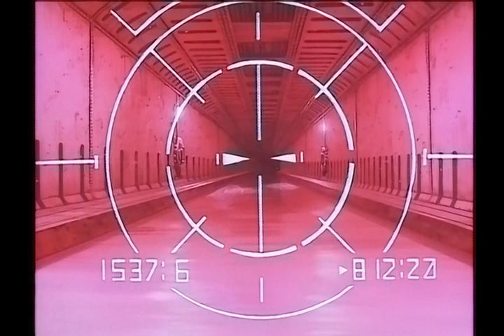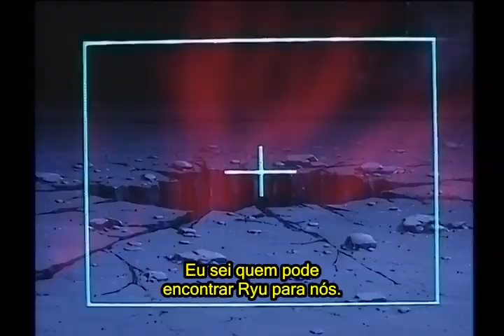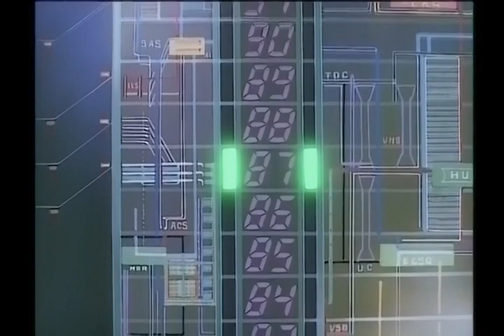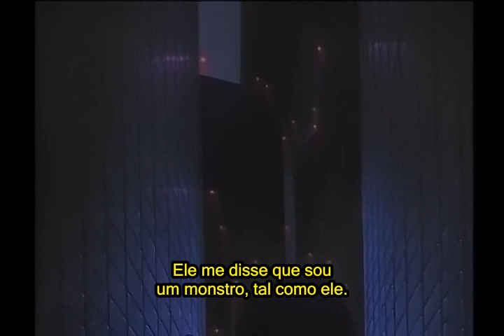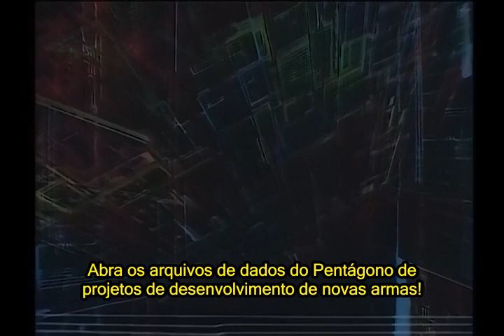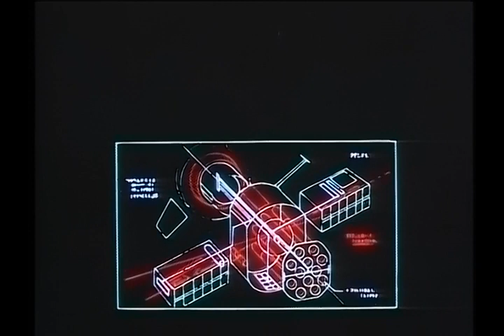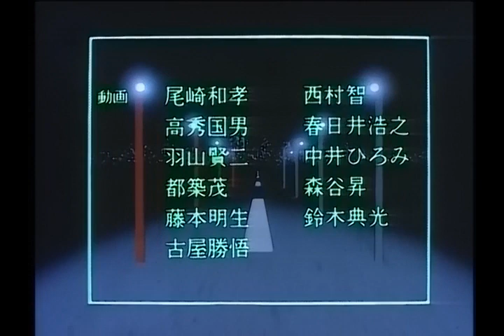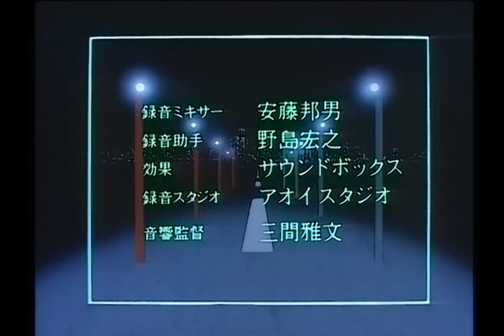Midnight Eye Goku II (1989) Legendado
Versão 1080p e Playlist completa:
Classificação Indicativa: 18+
Ano: 1989 (OVA)
Ecritro: Buichi Terasawa, Ryūzō Nakanishi
Diretor: Yoshiaki Kawajiri
Produção:Naoko Takahashi, Tomiro Kuriyama
Estúdio: Mad House
Gêneros: Mistério, Ação, Seinen e Sci-Fi
Fansub: Tarkovsky_1138

Elenco
Juuji Matsuda: Goku Furinji
Mami Koyama: Yoko Yazaki
Kiyoshi Kobayashi: Zenzō Kadoma
Norio Wakamoto: Genji Hakuryu
Issei Futamata: Isozaki
Daisuke Gori: General Gomez, Ryuu Kadoma
Ichiro Nagai: Dr. Yamazaki
Toshiko Fujita: Ryoko Kadoma
Iemasa Kayumi: Voz
Kazumi Tanaka: Special Agent
Koichi Yamadera: Coroner
Kimie Hantani: Girl (voz)
Koji Totani: Uchimura, Gang leader
Masato Hirano: Surveillance Man

Goku Midnight Eye é uma série de mangá de Buichi Terasawa sobre um detetive chamado Goku Furinji que ganha um implante de olho cibernético que pode controlar qualquer sistema de computador do planeta. O mangá foi publicado em inglês pela ComicsOne e DrMaster. (Fonte: Wiki)

📽 SINOPSE

Enquanto Goku investigava um caso de assassinato de um antigo colega de polícia, ele é pressionado a encerrar as investigações por executivos da polícia. No entanto, ele continua investigando, até ser capturado. Quando estava para ser morto, um misterioso grupo o ajuda transplantando um olho artificial para seu olho esquerdo. Este olho possui um dispositivo tecnológico que o permite que Goku se conecte e controle toda a rede de computadores do planeta. Armado com esse novo e misterioso dispositivo, Goku parte para sua vingança.